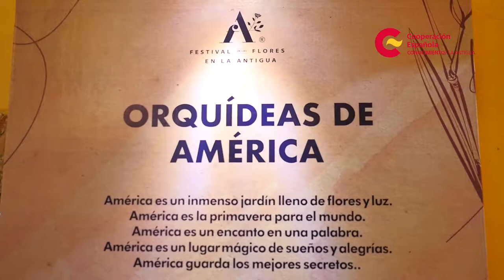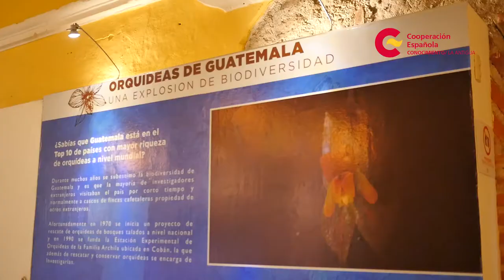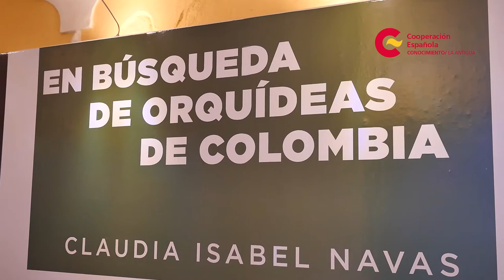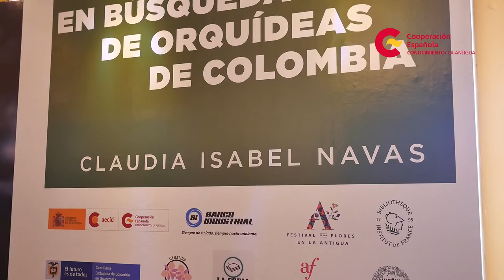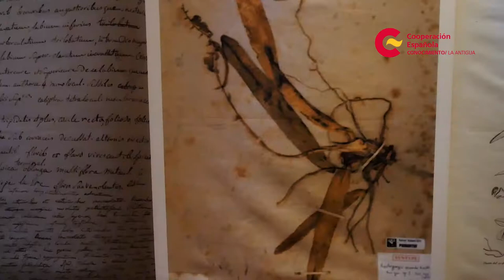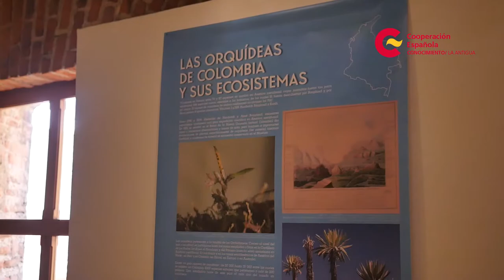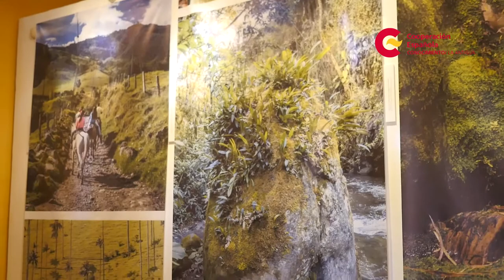Exposición Orquídeas de América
🎥 Ven y realiza un recorrido virtual por la exposición «Orquídeas de América», una muestra fotográfica que unifica el arte con la ciencia a través de una selección de orquídeas que exhiben la belleza de la Flora en América

👉 Visita la exposición en la sede del CFCEAntigua, tienes hasta 20 de marzo 🏃‍♀️